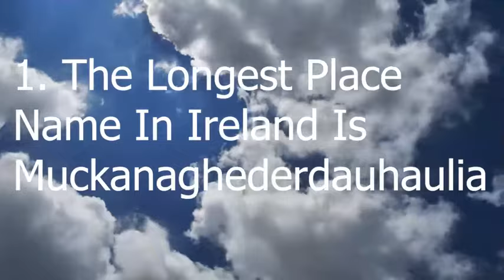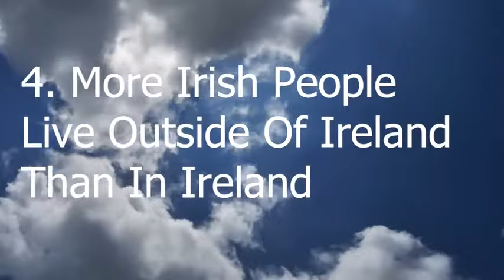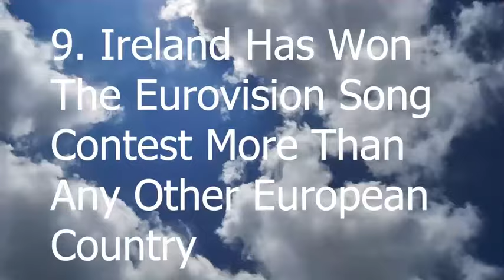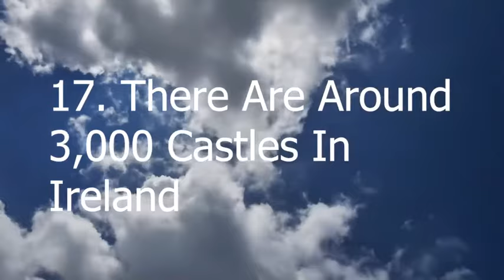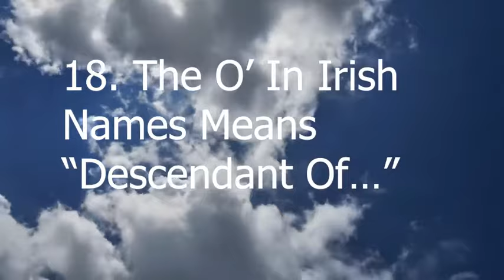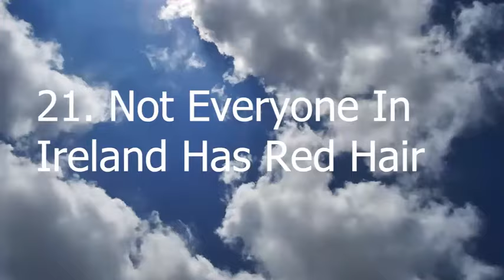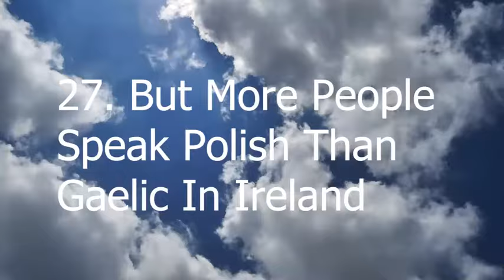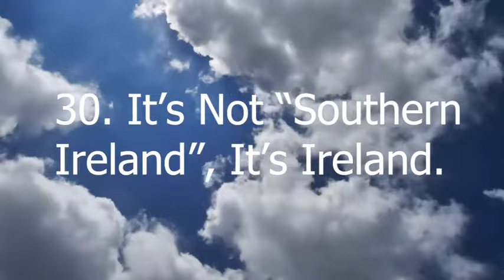30 FUN Facts About Ireland You Should Know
| world facts | world facts in english |  Ireland Facts | Facts About Ireland

Seeking some fun facts about Ireland? If you’re looking for information on one of the friendliest countries on earth, then look no further than this list of Ireland facts.

Rolling green hills, castles, whiskey, rain, Guinness beer, and rugged coastline draws millions of visitors each year. The country’s small size and accessibility make it an amazing destination. Before you head off to Ireland we’re here to help you brush up on some interesting facts about Ireland!